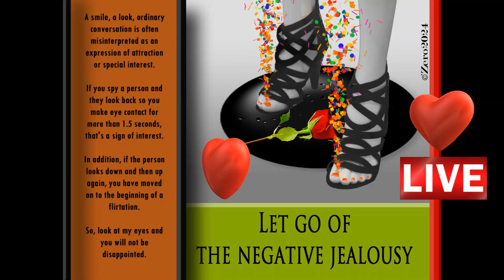`Zero2024Jealousy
The exciting theme of "LOVE" ❤️🧡💯💚❤️  that we never tire of continues. Here's today's relationship question: “What is unhealthy jealousy and what are its negative consequences?

Jealousy usually occurs in relationships, but it can colour other relationships as well.

Jealousy can of course be justified, as a reaction to having actually been deceived or chosen. So, it's not always two people in relationships that cause problems. One is enough.

But many suffer from jealousy that is not justified and those results in great suffering, both for the person who is jealous and for those around them.

Unwarranted jealousy is rooted in fear of being deceived, abandoned, or neglected. But many also testify to a strong fear of being deceived and led behind the scenes. The fear, in turn, often gives rise to a tangible anger that is directed both at one's own partner and at the people one perceives as rivals.

A person who is jealous is constantly on his guard, looking for signs that indicate that what he fears will happen. The heightened suspicion often results in information being interpreted in an exaggerated or incorrect way.

A smile, a look, ordinary conversation is often misinterpreted as an expression of attraction or special interest.

Constant questioning of the partner is common and the jealous person intensively searches for contradictory data in the accounts. It is very common to check phone calls, text messages, e-mails, it also happens that the jealous person shadows their partner.

Jealousy thus consists of strong fear and anger, excessive suspicion and controlling behaviour.  It is not horoscope signs or astrologers that determine whether a person suffers from morbid jealousy.

I know a guy who sat in the closet and watched from there, if his wife cheated on him with the Postman? That actually happens.

I smile a little humble now, because I like humor. But,  I have suffered from jealous men and despite being 100% faithful in my thoughts and actions. It was the number one reason for separation.

If there is no trust, there is no relationship either for me. Thanks and goodbye. Close the door from the outside and never open it again.  Point, end and finished discussed. Life is too short to waste your only life on it.

Unfortunately, there are also women who are very jealous of other women, when they believe that other women have something that they themselves lack in the world of men and then they want to take revenge on other women in the worst possible way. A very ugly, vicious and full deliberate game that has devastating consequences. Normally it is not.

There are men in politics who want to crush their opponents by smearing their sex lives in public. Such a thing seriously injures a man. Pure mental castration, I would say. Also a very ugly game. The sex drive is a normal part of our life.

Jealousy reactions can be learned early in life. If close and important relationships have been unpredictable and insecure, being suspicious and wary can serve a function. The suspicion then risks colouring relationships even later in life - even when it is not justified. In the long run, a destructive pattern of jealousy can arise.

Let go of the negative jealousy. ❤️🧡💯💚❤️

In addition, if the person looks down and then up again, you have moved on to the beginning of a flirtation.

So, look at my eyes too and you will not be disappointed ... ❤️🧡💯💚❤️

Have a passionate day and live out all your emotions to the fullest.

Love at first sight  ❤️🧡💯💚❤️   is as alive and eternal as a time machine that never ends. If you want love you have to make time for it. We have every right to enjoy life every single day.